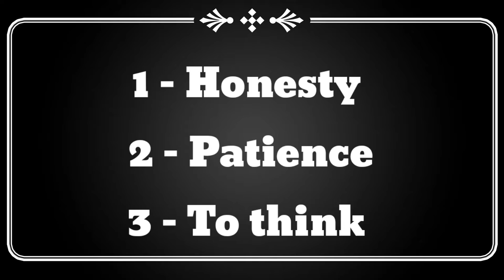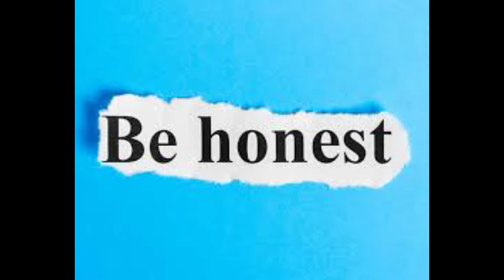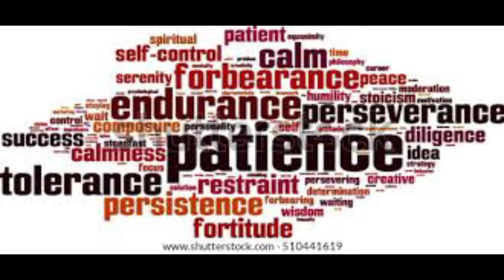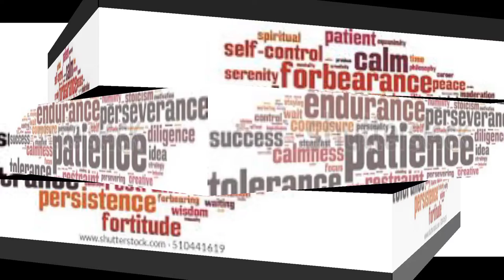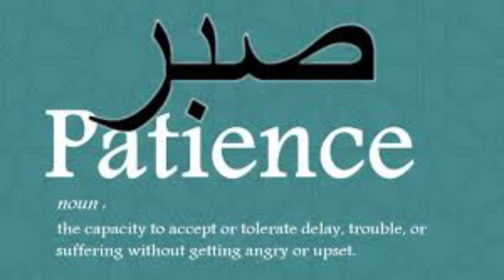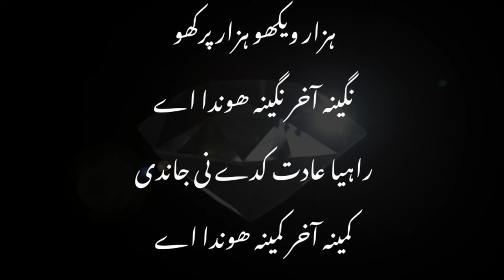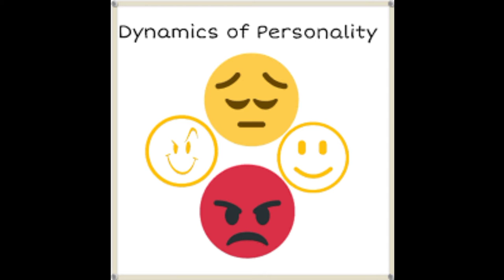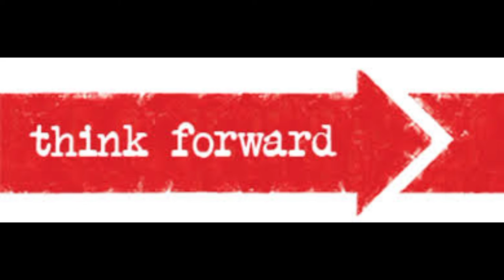THREE PRINCIPLES 1= HONESTY 2= PATIENCE 3= TO THINK FOWARD BORN HISTORIC PERSONALITY. SUCCESS TIPS.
Zia-Ul-Haq is not only a Chemistry Instructor.
 But also a Motivational speaker at the best level. He thinks that life without motivation is such as a Dead Body without a soul. Every motivation has its own value.